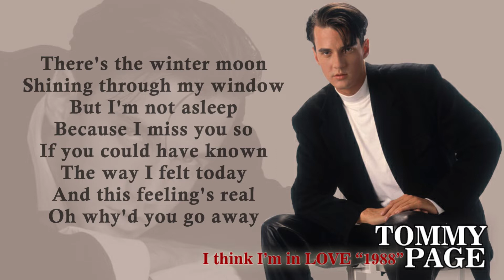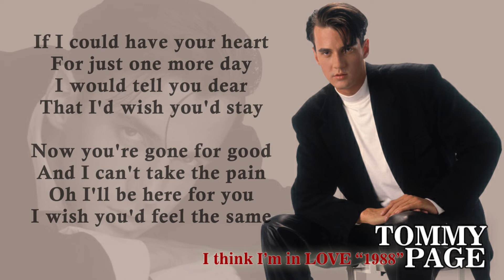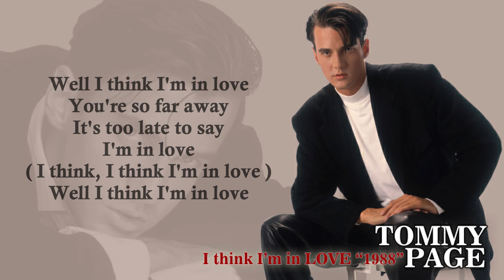I THINK I'M IN LOVE - TOMMY PAGE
I THINK I'M IN LOVE "1988"
Singer - TOMMY PAGE

There's the winter moon
Shining through my window
But I'm not asleep
Because I miss you so
If you could have known
The way I felt today
And this feeling's real
Oh why'd you go away?

Well I think I'm in love
You're so far away
It's too late to say
I'm in love
(I think, I think I'm in love)

If I could have your heart
For just one more day
I would tell you dear
That I'd wish you'd stay
Now you're gone for good
And I can't take the pain
I'll be here for you
I wish you'd feel the same